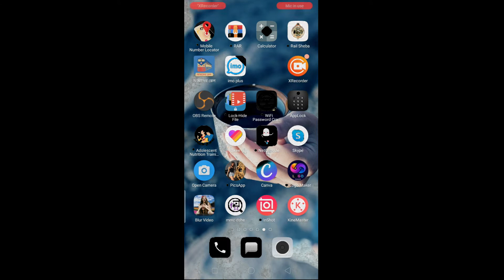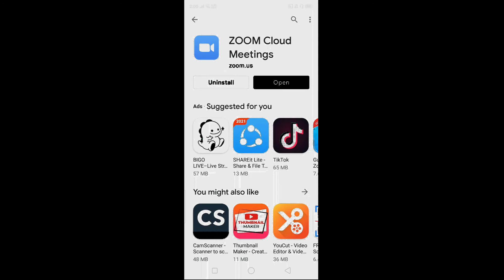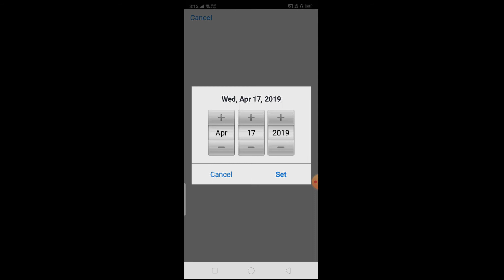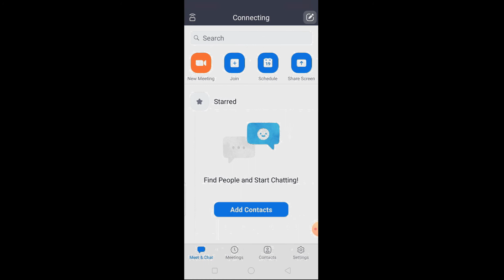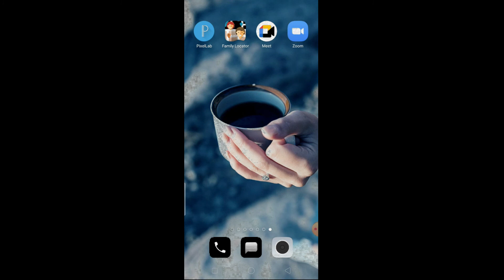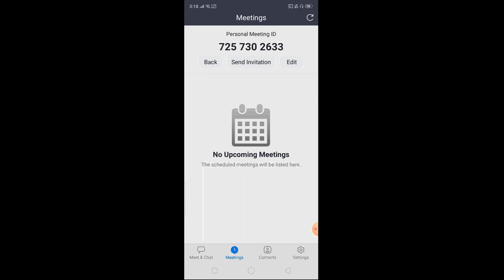How To Create Zoom Account In Mobile (সহজে কিভাবে Zoom ID খুলবেন )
Well Come to Tech Lesson. Today I Describe this Video How to Create a Zoom ID, If You Watch this Full video I hope You Will Be Create a Zoom ID,